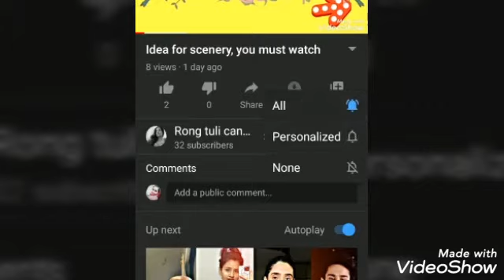Some best scenery idea you must watch